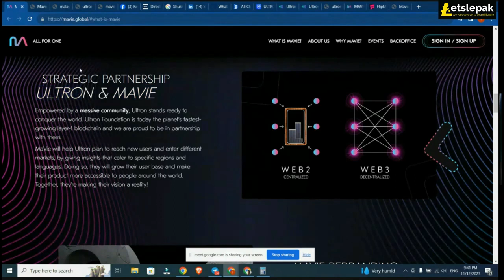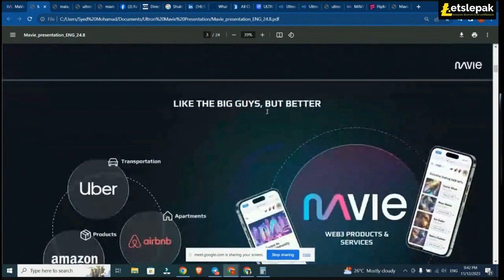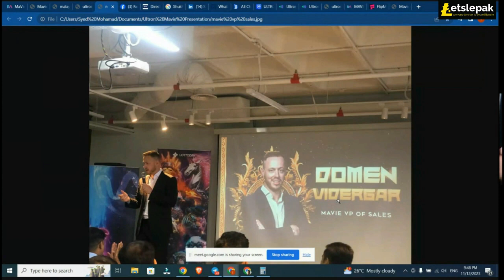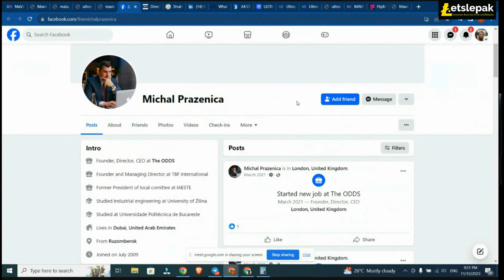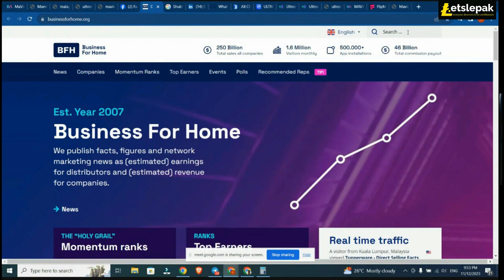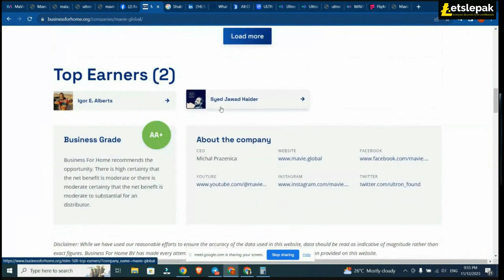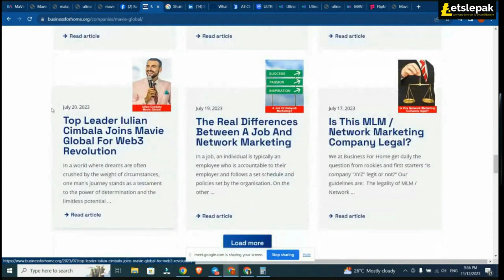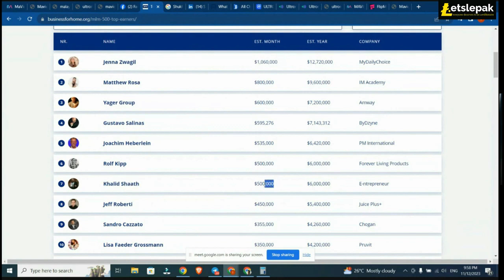Apa Itu Mavie?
🎥 Hai! Selamat Datang ke Letslepak

🔥 AI BUAT KONTEN, ANDA DAPAT GAJI! 🔥
Kami sekarang guna AI 100% untuk hasilkan konten dan hasilnya memang padu! 🚀 Teknik ni sedang diuji, dan kami akan ajar anda cara guna AI untuk jana pendapatan—biar AI buat kerja, tapi duit masuk ke akaun anda!

Tak kira anda baru nak mula atau dah biasa, kami ada banyak benda best untuk anda.

Jom belajar pasal crypto, blockchain, dan trading dengan cara yang mudah dan santai! 🚀

✅ Apa Yang Anda Boleh Belajar Di Sini:
1) Cara setup wallet crypto (contoh: Phantom, MetaMask).

2) AI Buat Kerja, Anda Terima USD – Rahsia Ini Wajib Tahu!

4) Buat online Mall sendiri dan jual pada luar negara

6) Rahsia Duit Canva - Jana RM12,000 dalam 48 Jam

5) Online Marketing

7) Cara beli meme coins di Solana, Binance, dan platform lain.

8) Tips guna trading bots dan DEX scanner.

9) Berita crypto terkini dan tips untuk untung lebih!

🎓 Join Panduan Crypto Kami - Percuma & Berbayar:
Nak belajar lebih? Kami ada panduan lengkap di platform kami:

💰 Belajar Ikut Masa Anda

📩 Join Group VIP Telegram:
Nak tips, signal trading, dan update? Masuk telegram group kami: